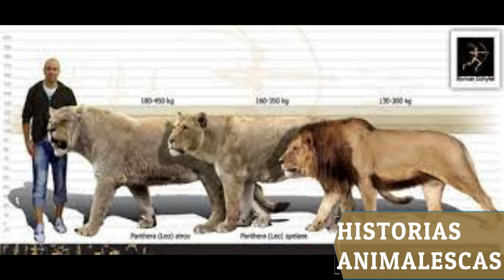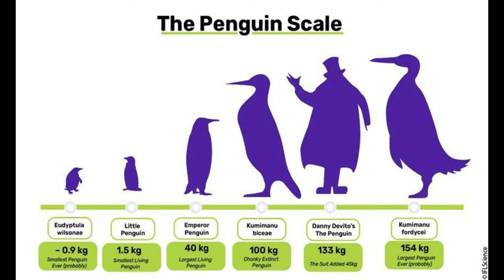TOP 10 Especies de ANIMALES Extintas por Culpa del Hombre y de Causas Naturales ANIMALES EXTINTOS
Descubriendo el Pasado: TOP 10 Especies de Animales Extintas por Culpa del Hombre. En este video, exploramos las impactantes historias de diez especies que una vez vagaron por nuestro planeta, pero que ahora se han perdido para siempre debido a la intervención humana.

 Desde la majestuosa paloma pasajera hasta el melancólico dodo, cada especie cuenta una historia única de pérdida y advertencia.

A través de imágenes impresionantes y narrativa apasionante, te llevaremos en un viaje emocional para entender mejor cómo nuestras acciones pueden tener consecuencias duraderas en el mundo natural.

Únete a nosotros en este viaje de descubrimiento y reflexión, y aprende más sobre cómo podemos proteger las especies que aún quedan.

00:00  introducción
00:23  El Tigre de Tasmania
00:50  La Paloma Migratoria
01:15  El Cuaga
01:34  El Mamut Lanudo
01:56  El Rinoceronte Negro Occidental
02:17 El Dodo
02:36  El Pájaro Carpintero Imperial
03:00  El Pulmonoscorpius
03:28  El León de las Cavernas
03:58 El Gran Alca